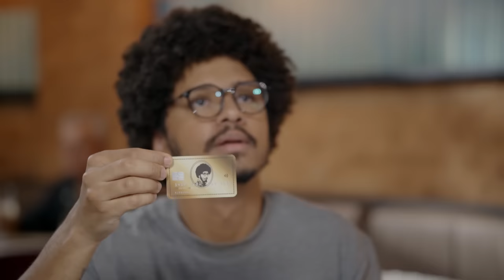SEIS KLEBINHOS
"Deus ajuda quem cedo percebe que a riqueza vem com exploração ou especulação. Não tenha medo de se arriscar! Acorde às 5h da manhã, tome um café com manteiga dentro e comece a pensar como fazer um ou outro. Às vezes os dois. Seja criativo, persevere, adapte-se. A prosperidade virá com o poder da sua canalhice." Elon Musk.

ELENCO
Ed Gama
João Pimenta
Evelyn Castro
Mara Luquet

ROTEIRO
Gustavo Vilela

DIREÇÃO
Bianca Frossard

Konekto
Josniel Rodriguez